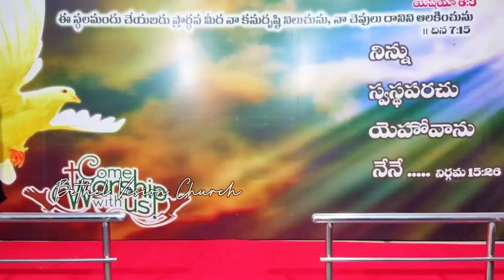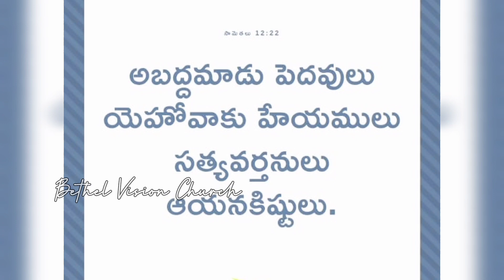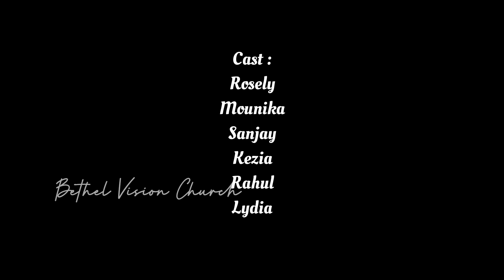Truth walks || Lies Flies || Skit_Young Holy Team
Skit by Young Holy Team